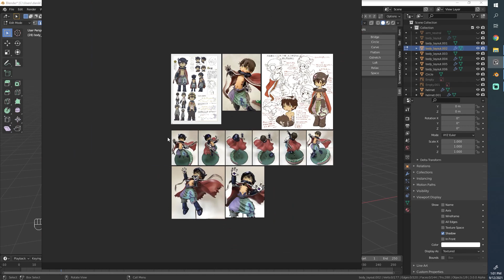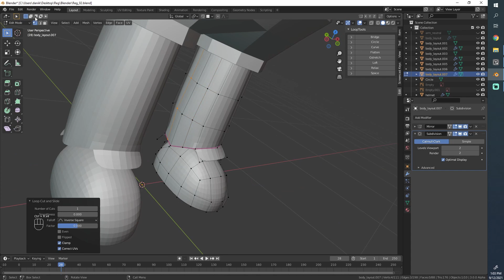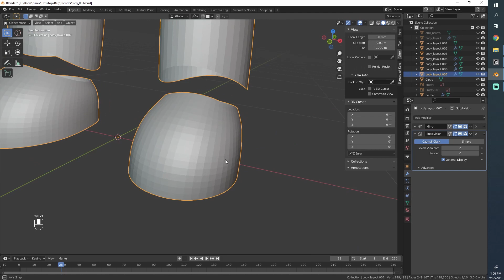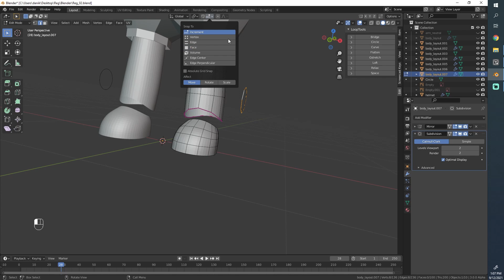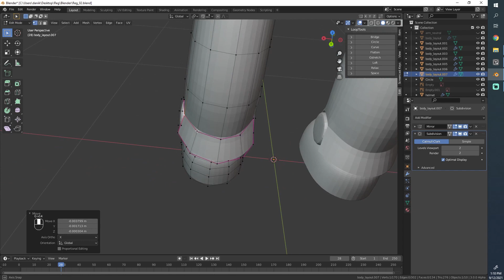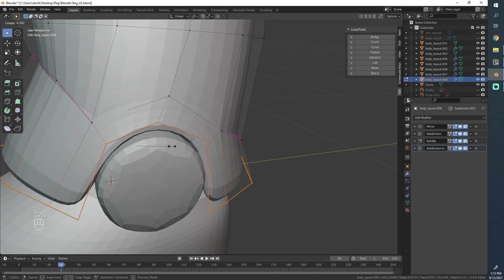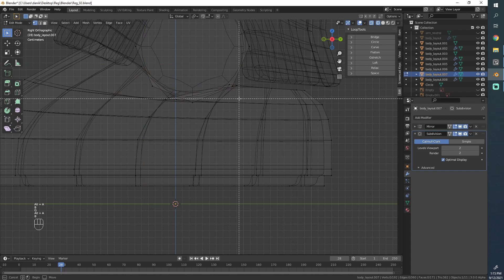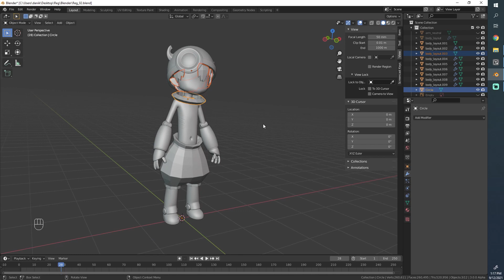[#13] Blender 3.0 Character Modeling Tutorial - High Poly Modeling 5 [2022]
In this part of my new character modeling tutorial series for Blender 3.0 we will work on the high poly mesh.

Thanks to my brother for creating the opening and ending music :D
Leave some nice comments for him if you liked it!